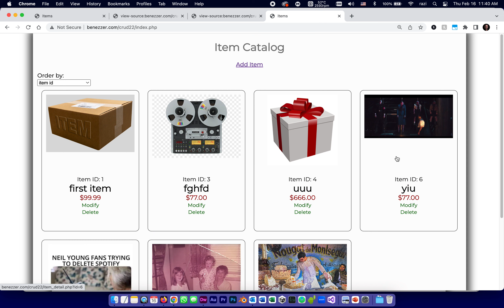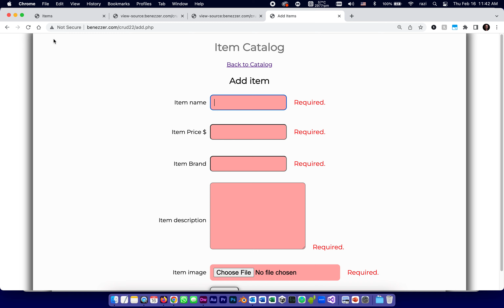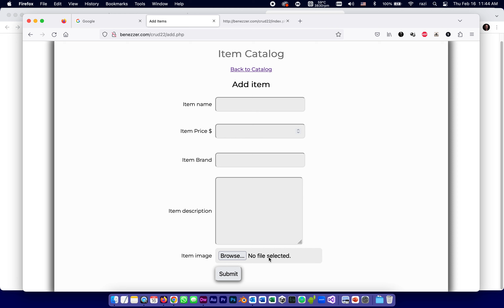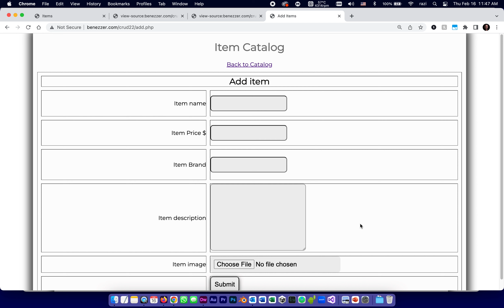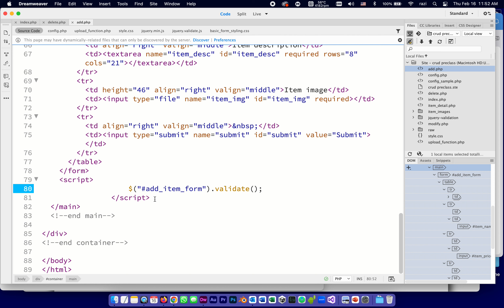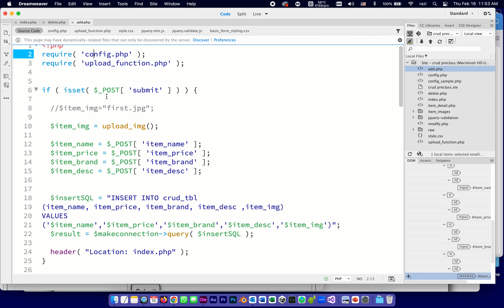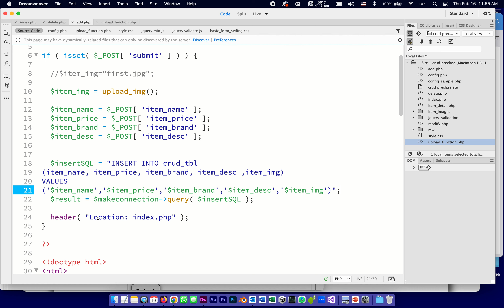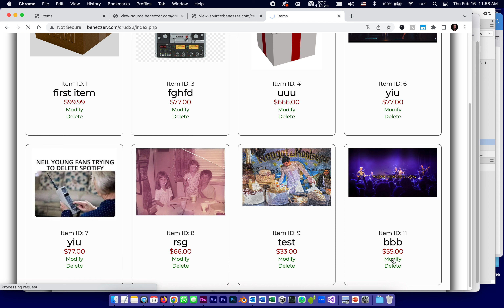CRUD APP ADD part 4